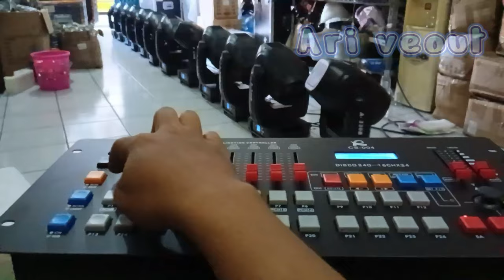Tutorial membuat circle dmx disco240 12moving beam